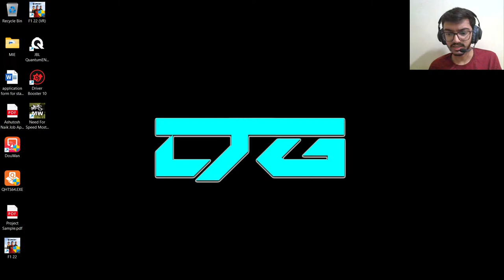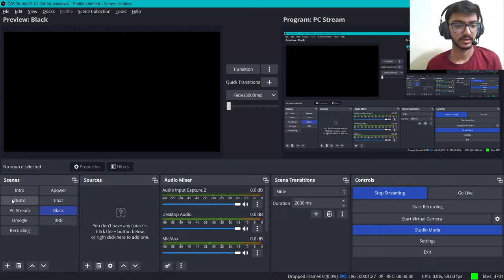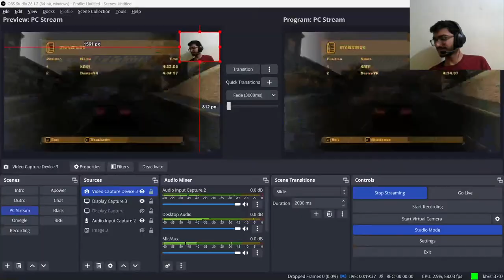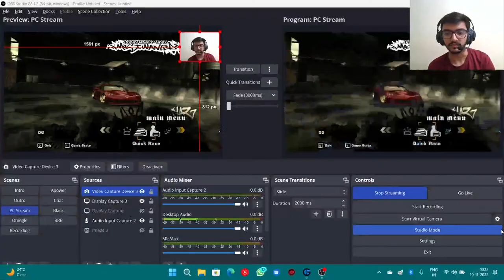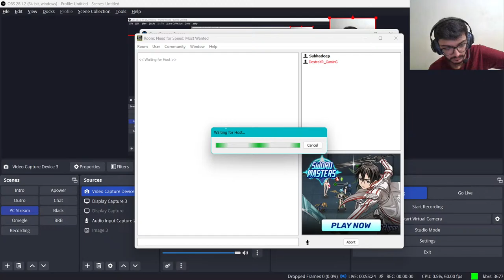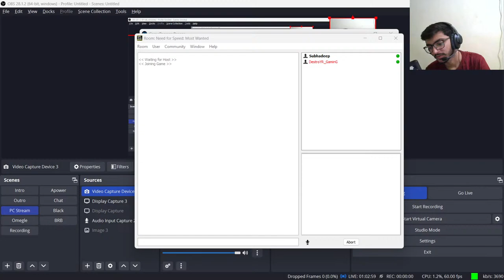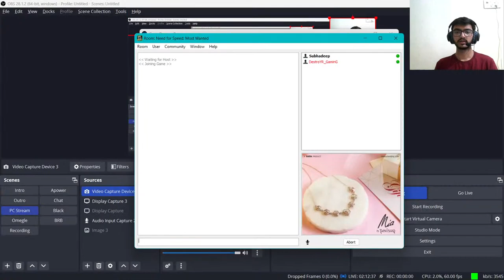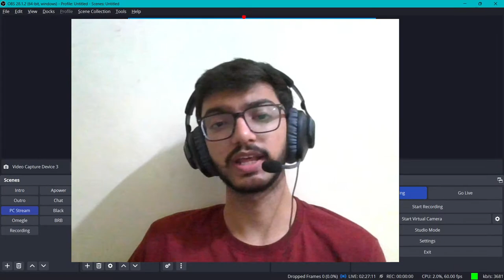Revisitng an Old Epic | Let's Play NFS Most Wanted | 2K subs karwado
Hey folks! Watch me play NFS Most Wanted!

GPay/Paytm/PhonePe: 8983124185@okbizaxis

Stream settings
Quality: 1080p
Bit rate: 12mbps
Latency: Normal
Average delay: 30-35 seconds

🎮 Streaming via OBS Studio

Mobile Phone Specs:
Name : Google Pixel 6A
Variant : 6GB/128GB
Processor : Google Tensor G1

Laptop Specs:
Name : Acer Aspire 7
CPU: AMD Ryzen 5 3550 H 3.7 GHz
Ram : 8 GB DDR6 Single Channel
GPU : 4 GB GTX 1650 Ti, 3 GB integrated AMD Radeon Vega 8 Graphics
Storage : 512 GB SSD